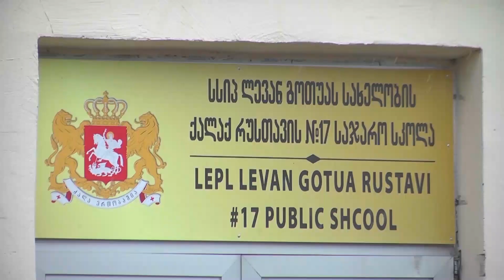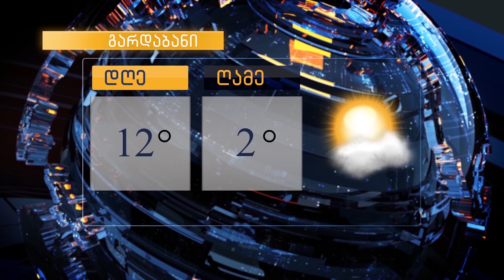ქრონიკის დაიჯესტი 13.12.2022